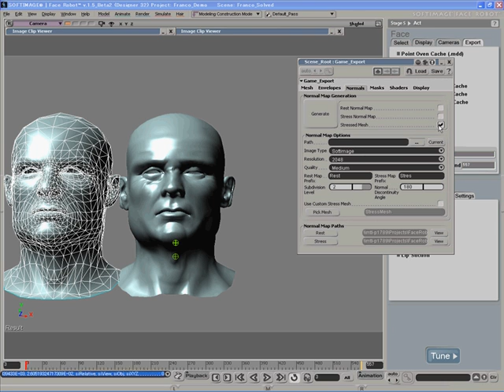Face Robot 04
withD掲載分「次世代メディアとXSI ＃11」